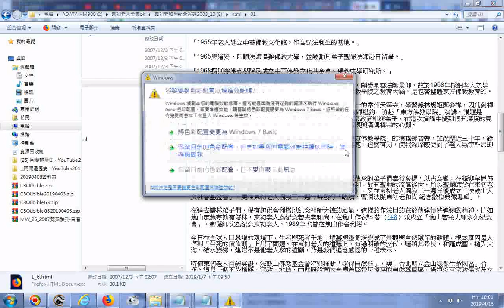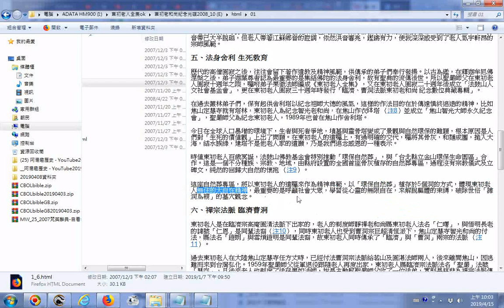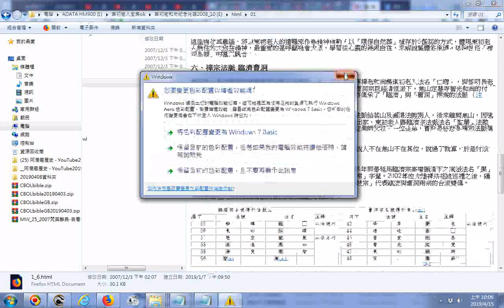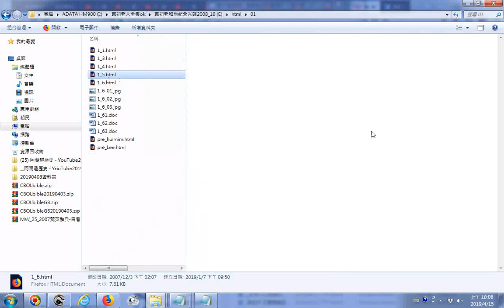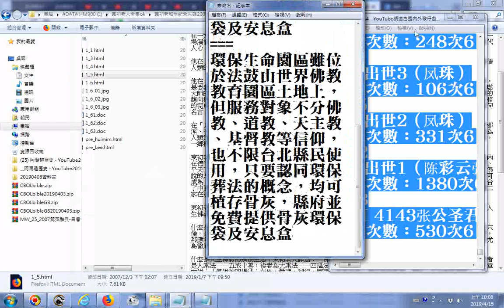東初老和尚紀念光碟2008 10 E提到 環保生命園區雖位於法鼓山世界佛教教育園區土地上，但服務對象不分佛教、道教、天主教、基督教等信仰，也不限台北縣民使用，只要認同環保葬法的概念，均可植存骨灰，